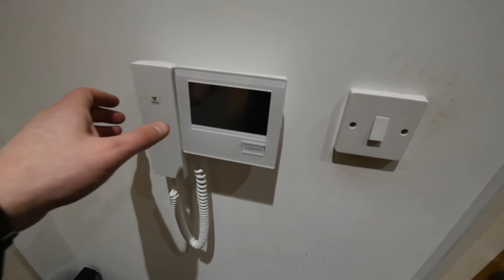Video Viewing: Channelsea House, Stratford E15. One Bedroom Apartment to Rent.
VIRTUAL VIDEO VIEWING: David Daniels are delighted to offer this stunning one bedroom apartment available to rent in Stratford, E15. This lovely apartment comprises of modern contemporary open plan lounge and fitted kitchen with integrated appliances , a modern tiled bathroom suite and a light and bright double bedroom with fitted wardrobes. The property also benefits from video entry system, lift service, cycle storage and is offered furnished. Ideally located, the property is superbly situated within easy reach of West Ham, Stratford and Abbey Road stations which between them connect with the Jubilee, DLR and Central Lines as well as National Express East Anglia for services to Liverpool Street and Essex and East Anglia and London Overground services. Stratford has become one of the most vibrant and popular destinations in London with entertainment venues including Stratford circus, Theatre Royal Stratford, and Aspers Casino situated in the ever popular Westfield Stratford City which also offers a vast array of shops, bars and restaurants to cater for all tastes. Stratford is continuing to undergo a radical transformation and Stratford International, Stratford London and the bus station have now become part of Zone 2, before Crossrail is set to join the extensive rail network, making Stratford one of the most well-connected in London. We anticipate high interest in the property so early viewings are highly recommended to avoid disappointment. The property is situated in the London Borough of Newham and as such maximum occupancy applies as per the property licence.